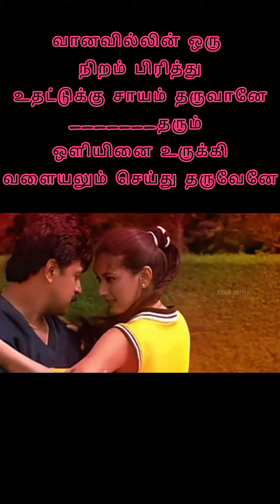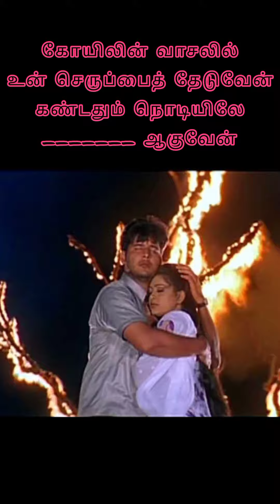Guess the missing word 🤔🤔hariharan solo hits favoritesong தமிழ் CRACKERS